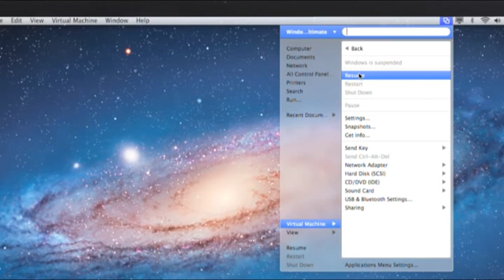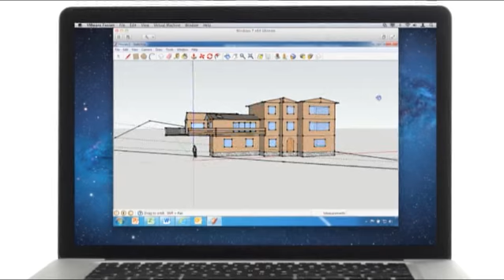VMWARE FUSION 4.0 Introduction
VMware fusion 4.0